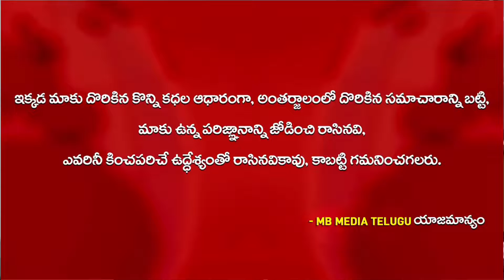విజయవాడ పార్లమెంటుకు వంగవీటి రంగా పేరు పెట్టాలి Chennupati Srinu Vijayawada || MB Media Telugu